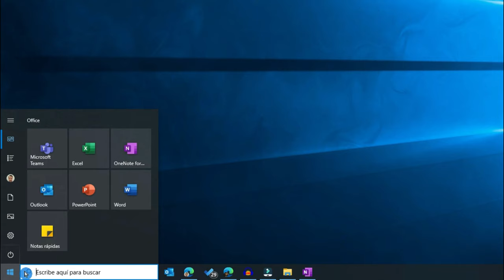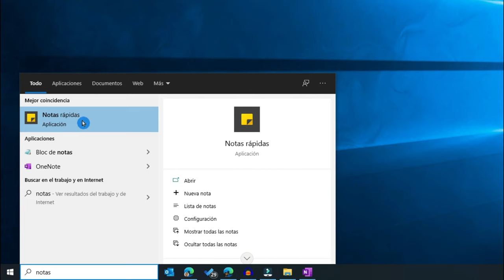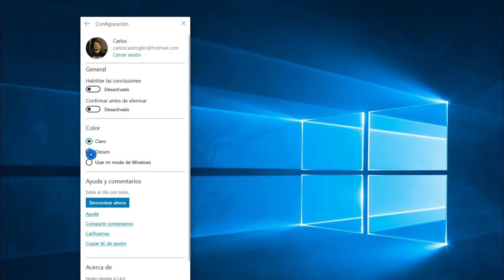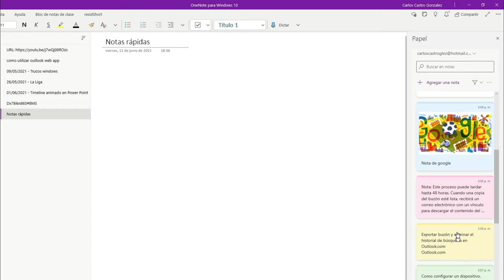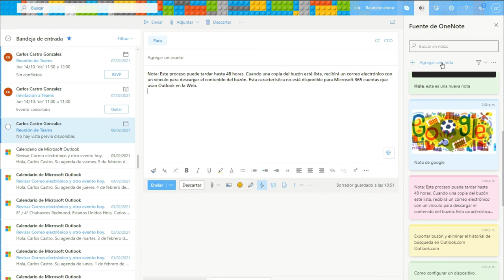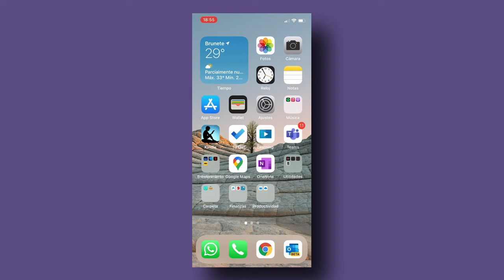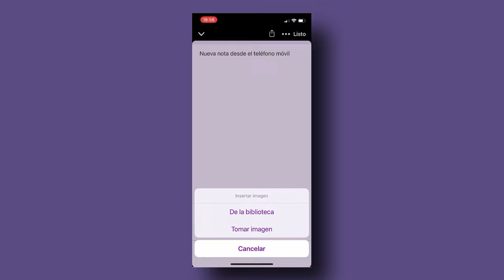Notas rápidas en Windows 10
Conoce más sobre las notas rápidas o Post-Its de Windows 10, como las diferentes aplicaciones desde donde puedes crearlas y utilizarlas. ¡Te va a encantar!